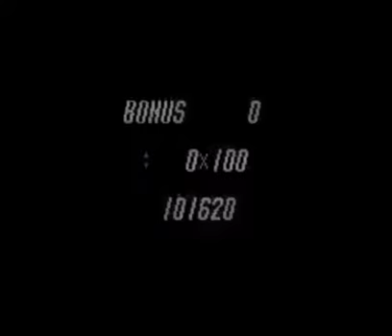8-Bit Summer! - Let's Play Yo! Noid Part 3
In this part, we get past the Pizza Eating Contest, then get through some pretty cool levels before tackling ANOTHER Pizza Eating Contest.